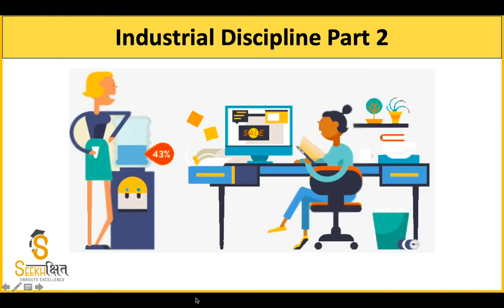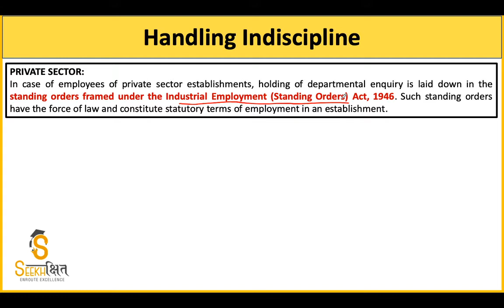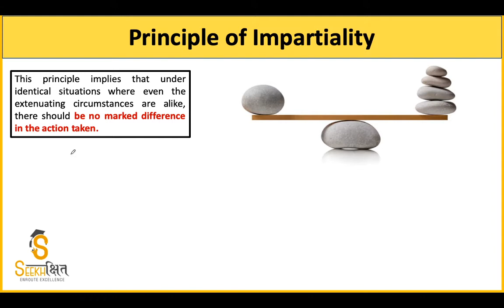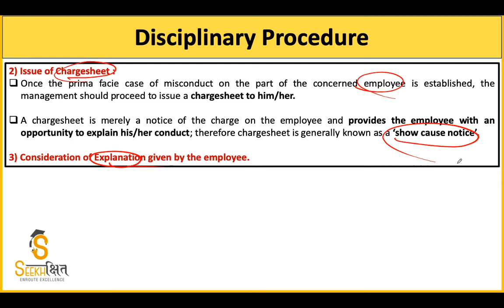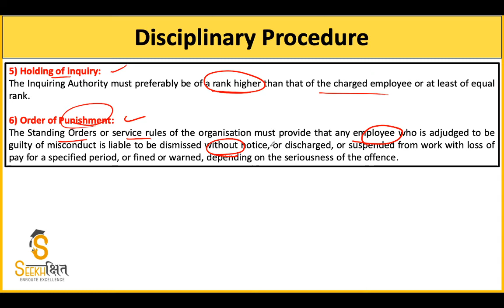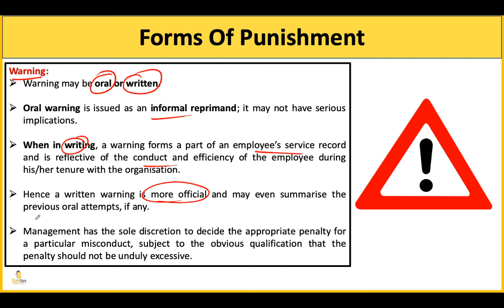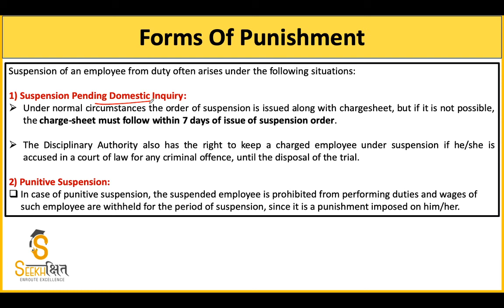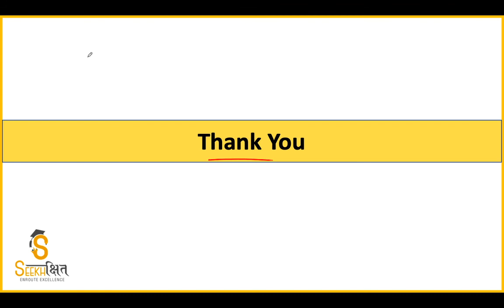Industrial Discipline Part 2I Industrial Relations I UPSC EPFO (AO/EO) 2020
In this Lecture we will be discussing the concept of Industrial Discipline and some MCQs related to the concept.